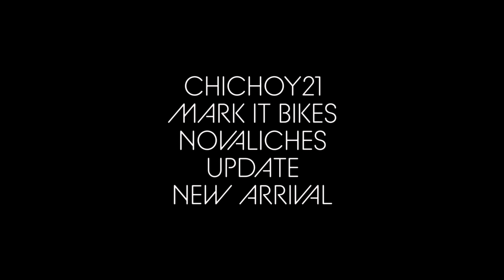ISA SA PINAKAMURA MAGBENTA NG JAPAN SURPLUS BIKES MAY NEW ARRIVAL NGAYON | MARK IT BIKES QC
NEW ARRIVAL JAPAN SURPLUS BIKE NI MARK IT NOVALICHES

Address: 219 pablo dela cruz st brgy san bartolome QC.